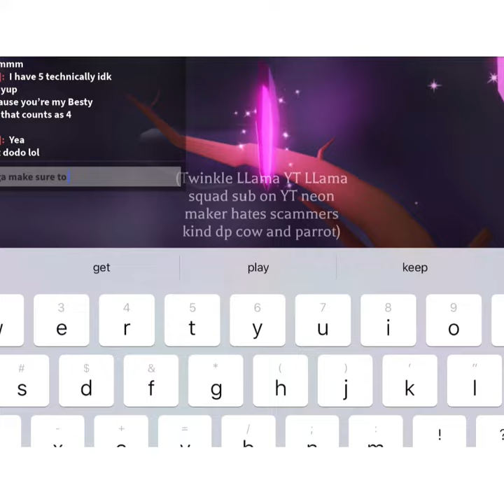My first mega neon pet!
I am making my first mega neon Buffalo ever aka my first mega neon.